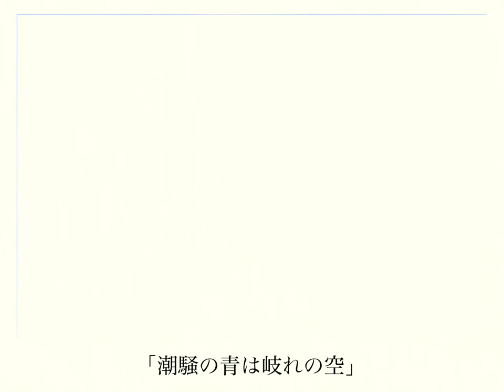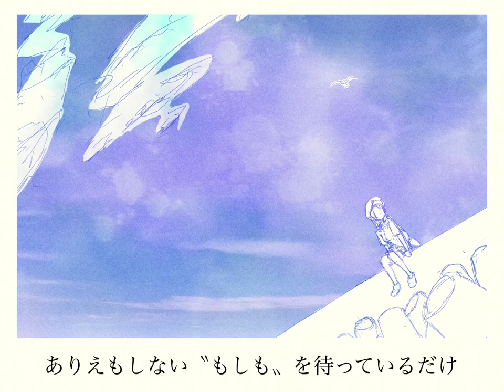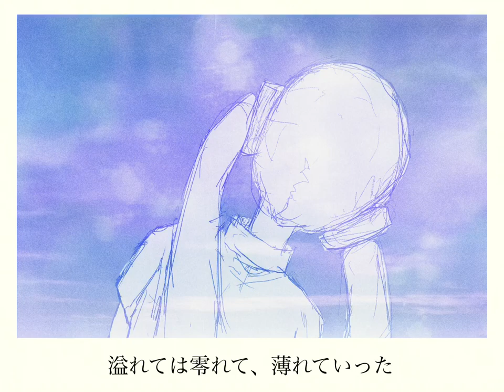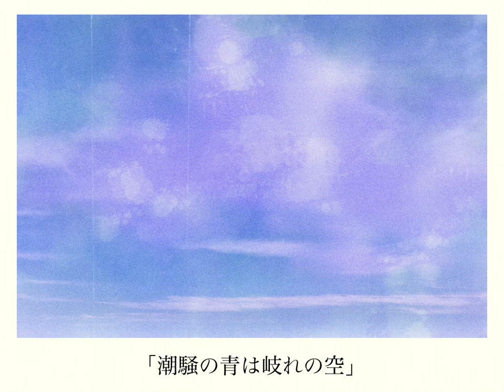SinUbukata - 潮騒の青は岐れの空 feat. 初音ミク / 音街ウナ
シンです。綺麗な曲を作ってみました。